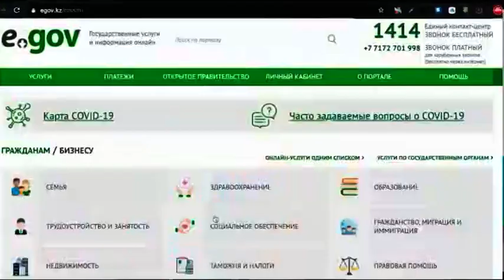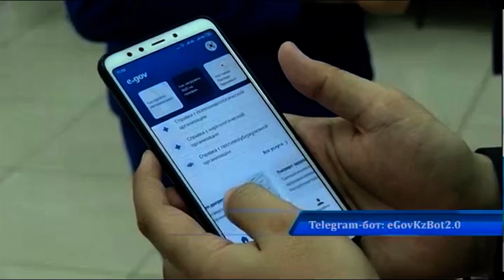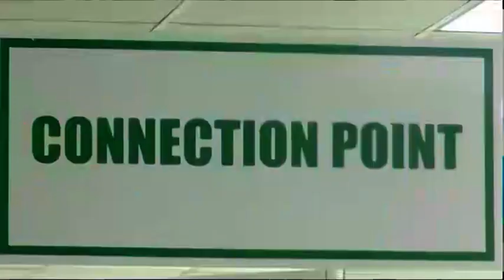ЦОНы в Северном Казахстане будут работать в новом формате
ЦОНы будут работать в новом формате. Изменения коснутся только городского отдела и специализированного по регистрации автотранспорта. В районах всё останется по-прежнему. Что изменилось, как быть пожилым людям, которые с интернетом пока на «Вы», и куда обратиться за консультацией, расскажем далее.